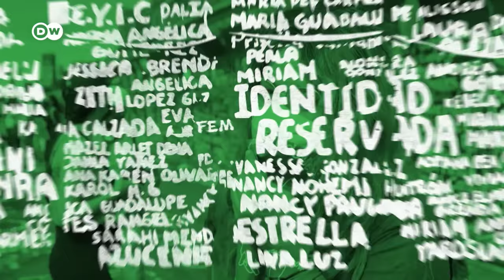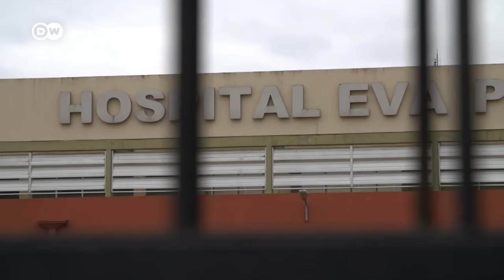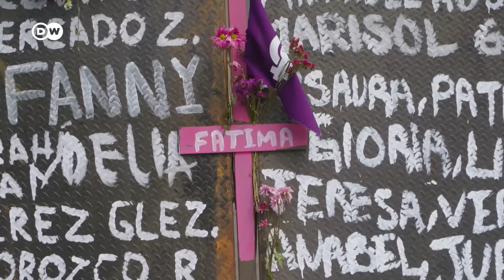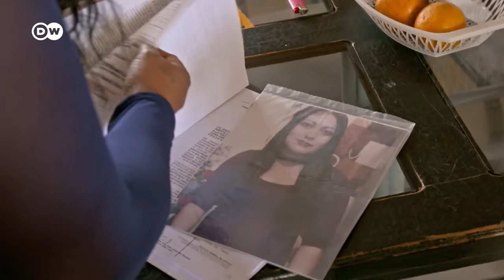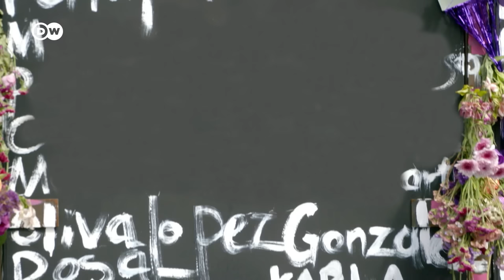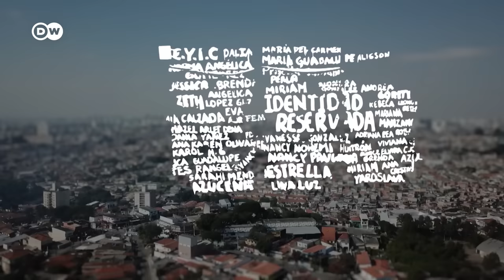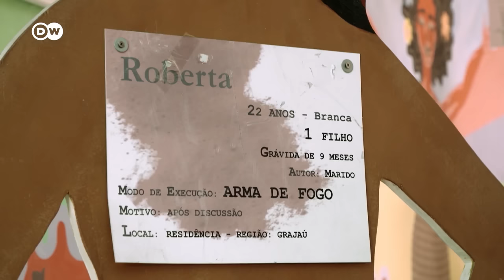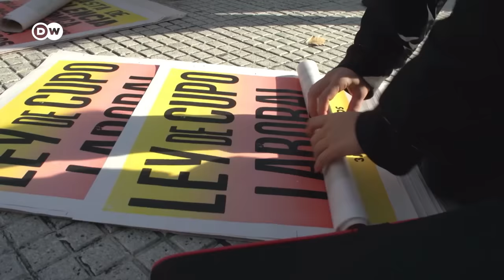Las mujeres se rebelan en Latinoamérica | DW Documental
En Latinoamérica muchas mujeres han dicho "basta”. Basta de cultura machista y de la imagen tradicional de la mujer. Hay una guerra cultural. Mientras en Argentina el aborto es ahora legal, en Brasil está comenzando una contraofensiva antifeminista.

Solo aparecen disfrazadas, con gafas de esquí y orejas de gato. "Michis", gatitas, es el nombre de un grupo de jóvenes feministas de México. Denuncian los femicidios y la violencia de género en general, y luchan a favor del aborto legal y contra la desigualdad. Estadísticamente, en promedio en México son asesinadas diez mujeres a diario, pero la mayoría de esos crímenes quedan impunes. Las jóvenes no lo tolerarán más. Ejercen cada vez más presión en las calles y en el gobierno, tal como lo demostraron las mujeres en Argentina. Allí, tras años de lucha, se alcanzó un gran éxito con la despenalización del aborto. Para el movimiento feminista, es un gran logro simbólico que ampara la autonomía y la libertad de decisión de la mujer. El pañuelo verde, que identifica al movimiento, se ha extendido como una ola verde por Latinoamérica. Pero sigue habiendo obstáculos. El aborto sigue siendo tabú en las provincias conservadoras de Argentina.

En el país vecino, Brasil, está surgiendo un contramovimiento conservador. Las iglesias evangélicas, por ejemplo, han apoyado al gobierno ultraderechista de Jair Bolsonaro. Damares Alves, ministra de la Mujer en Brasil hasta marzo de 2022, es una ex pastora evangélica y activista contra el aborto. Las feministas le reclaman que en su momento no consiguiera organizar el cambio cultural profundo y necesario para defender los derechos de las mujeres. A las feministas de Latinoamérica las une, sobre todo, la esperanza de que la presión de las calles pueda cambiar algo, como se ha visto en Argentina...